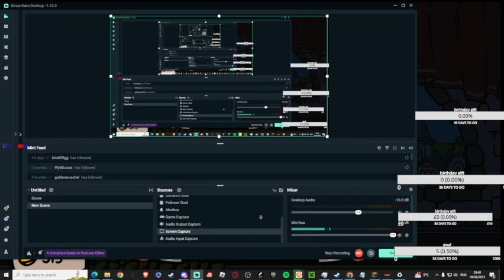sort the court (finale)